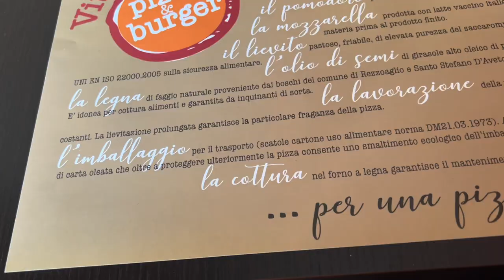💉WEEKEND VLOG: A lavoro con me👩🏽‍⚕️ e Relax✨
Hola!
Weekend a lavoro con me e tanto cibo!

Carol Ann

WHO AM I:
♡Name: Carol Ann
♡Date of Birth: June 9, 1992
♡Profession: Registred Nurse
♡Home Town: Milan, Italy
♡Nationality: Filipina/Italian
📦La mia vetrina di Amazon